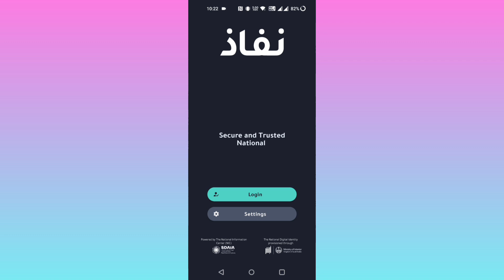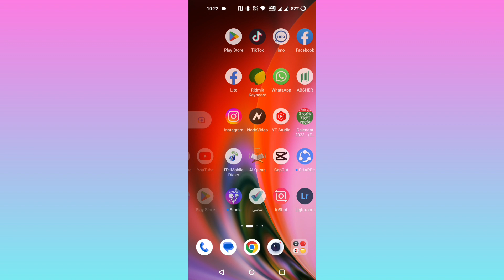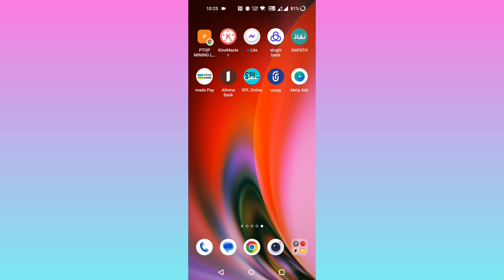How To Create NAFATH Account Apps। NAFATH Account Open How To। How To Active NAFATH Account Apps।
আমার সাথে যোগাযোগ এর নাম্বার

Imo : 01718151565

সৌদি আরবে কারও যদি মোবাইলে অনলাইন এর মাধ্যমে যে কোন ব্যাংক একাউন্ট খুলতে সমস্যা হলে আমাকে মেসেজ করতে পারেন অল্প টাকার মাধ্যমে আপনাদের একাউন্ট আমি খুলে দিতে পারব।